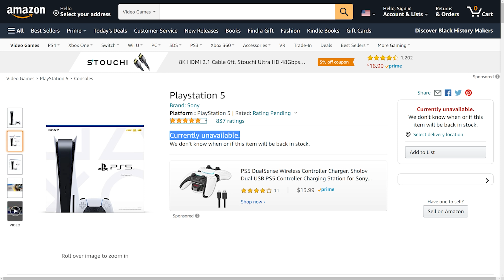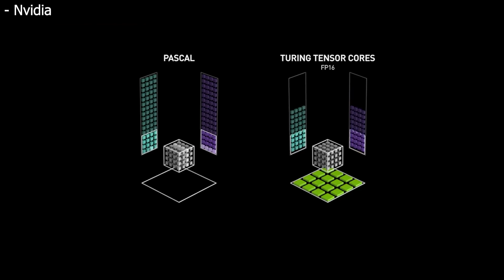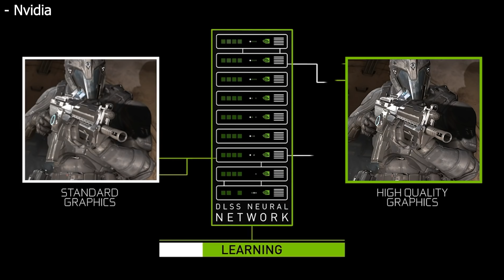GPU Mining BANNED, AMD DLSS Update, & RX 6700 XT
GPU mining was just banned in one region, AMD still has no response to Nvidia's DLSS with its RX 6000 GPUs, and how much stock of AMD's Radeon RX 6700 XT will there be... Let's talk about it.

Intro - 0:00
GPU Mining Banned -  0:38
AMD DLSS Update - 3:20
AMD RX 6700 XT Availability - 5:04

FULL DISCLOSURE
END DISCLOSURE